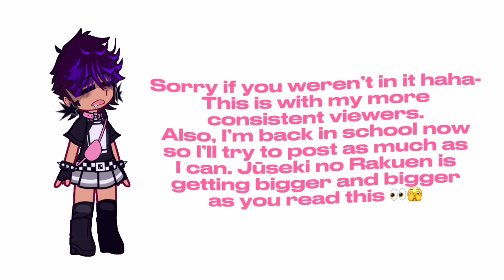My viewers and how they react to angsts 😻 [] no roots meme [] read desc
Y’all are the reason I post. I love you all so much because you’ve been with me for such a long time and seem genuinely engaged and interested in what I’m posting. We’re like a big family at this point where Emery and I bring home angst for you to feed on 🫨‼️🫎🫣
What I said about JNR is true… you can expect this series to get much bigger.